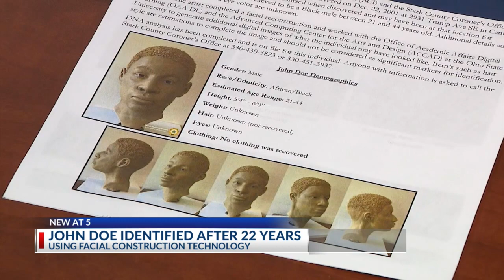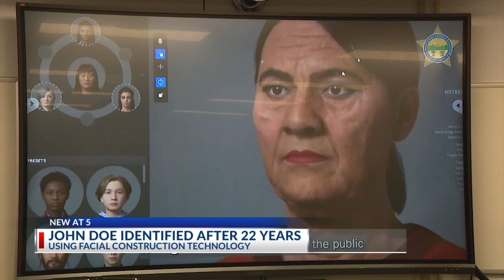Facial reconstruction technology helps detectives solve cold cases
New technology is bringing years-old cold cases to life in an effort to get detectives and families closer to answers.